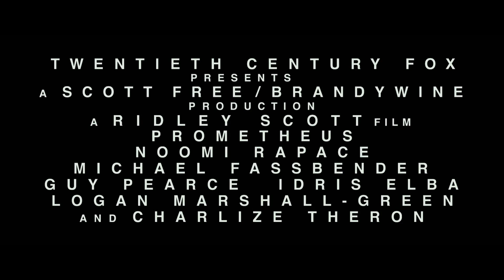Prometheus - Tráiler oficial completo HD